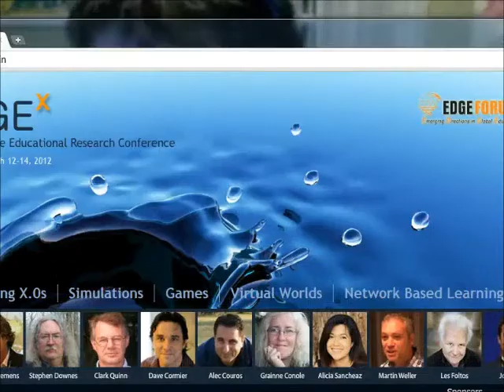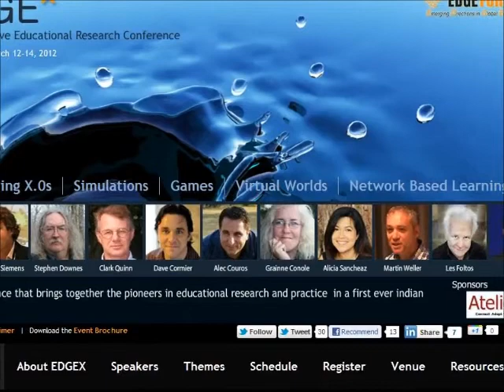EdTechWeekly208 -January 15, 2012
A round-up of 2012 projects, goals, and the state of the EdTechosphere